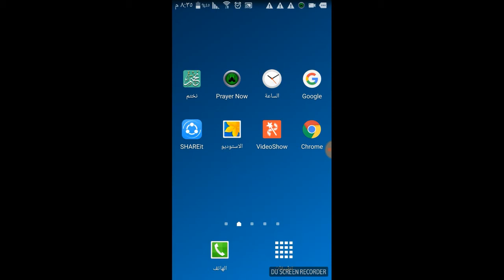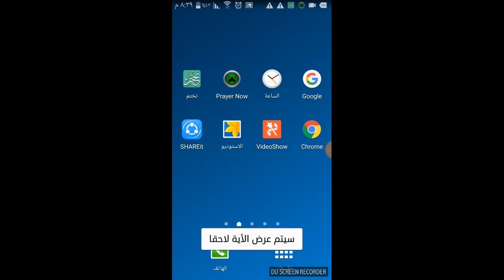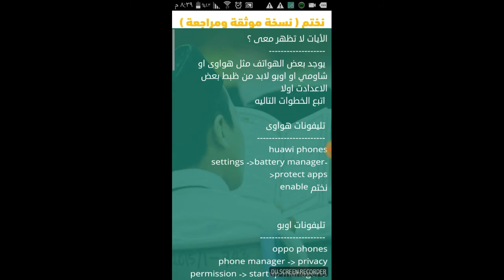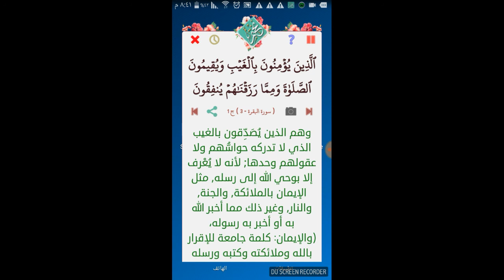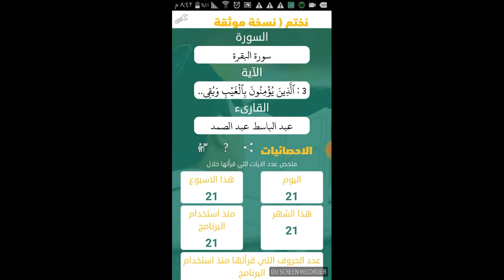عايزة تختمى القران فى رمضان بسهولة ويسر تعالى شوفى تطبيق نختم الوصف 👇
نختم اسهل برنامج وتطبيق على التلفون لختم القران ربنا يعينكم على تلاوته وفهمة
ولا تنسونى من صالح دعائكم
نزلوا التطبيق من هذا اللينك